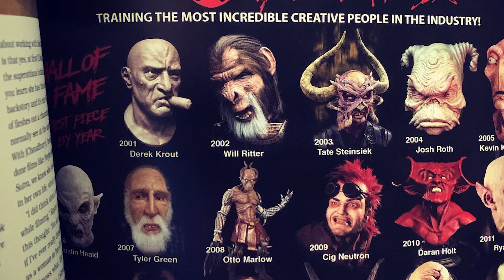Matt Patterson - Graduate Success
DEC graduate Matt Patterson tells his story from early inspiration to his education and becoming a professional makeup artist, prop and character designer, and filmmaker. Matt is a graduate of Tom Savini’s Special Make-up Effects Program, George A. Romero’s Filmmaking Program and the Esthetics Program at the Cosmetology Academy at Douglas Education Center.